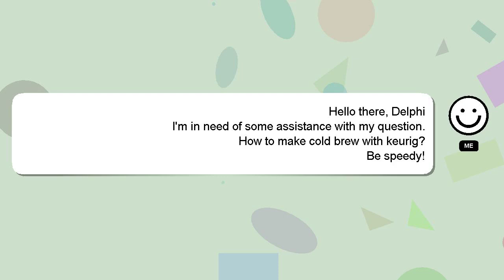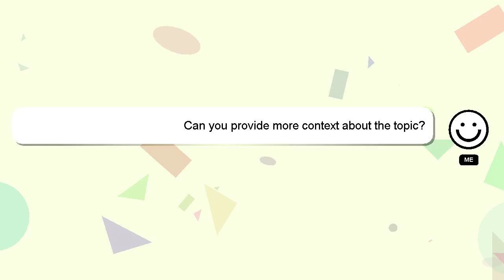How to make cold brew with keurig?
A brief introduction of myself, Good day, I am Delphi. Let me help you with your questions. - How to make cold brew with keurig?

If you provide an answer, I will 'heart' it as a sign of gratitude.

*2 What we are experimenting :*